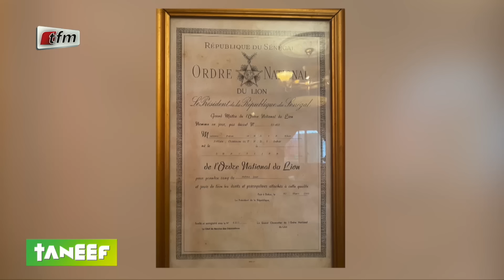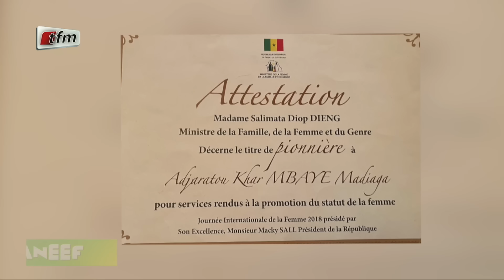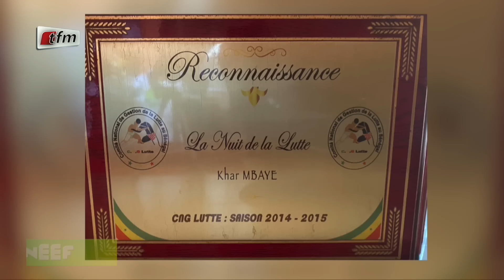Taneef avec El Hadj Mamadou Mbaye Garmi en compagnie de Khar Mbaye